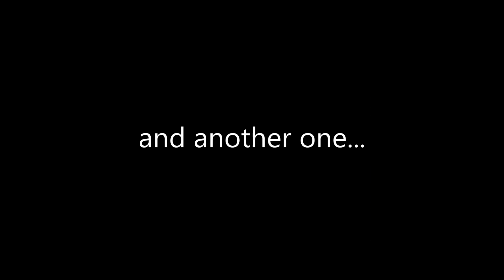Eli Verschleiser Blogs